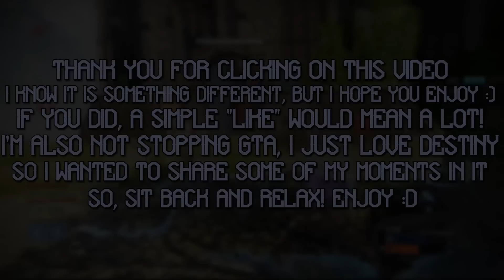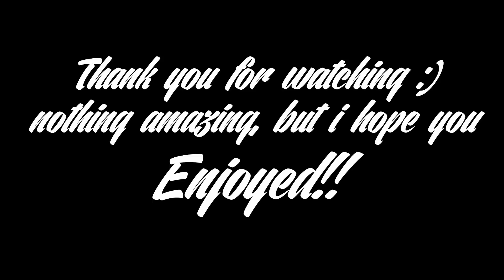Destiny Montage - "Members of Year One" (Destiny Year One Montage)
This is something "different." I've always wanted to upload a destiny video, just because i love the game. I also know that not all of you will watch this video, but i just want to thank every single one of you that did ♥

● Credit(s) for uploading my mod and giving me a shoutout!
● Check em' out if you haven't already!

● For people saying it's dead, check again! It has 3 million daily players, the community also seems interesting. As i said in the video though, i am not done uploading GTA V. I'm renovating my room, so i don't have access to my elgato, therefor i found these pre-recorded clips on destiny and decided to make a quick montage. (I know I'm not the best at editing, but at least i tried)

A funny joke:
A boy was playing with himself in the bathtub when his father walked in and said, "Son, if you don't stop doing that, you'll go blind." The boy said,"Dad, I'm over here."